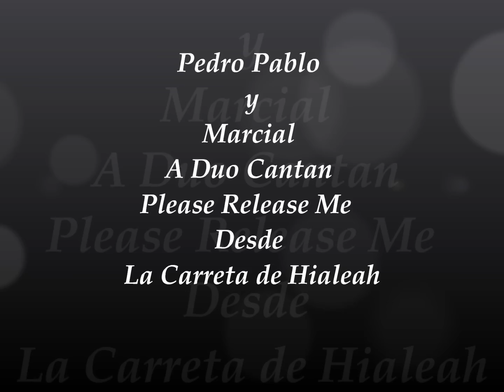PLEASE RELEASE ME - PEDRO PABLO Y MARCIAL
A DUO DESDE LA CARRETA DE HIALEAH
EN EL SHOW DE PEDRO PABLO
5350 WEST 16 AVE
HIALEAH, FLORIDA